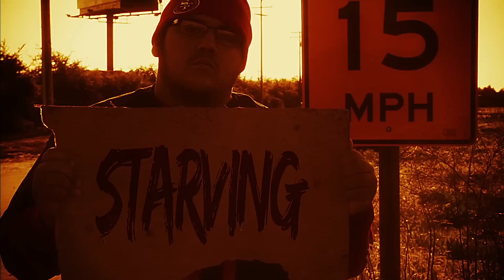Merduh The Innocynce - Starving (Promo Music Video)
Starving (Ft.Hard Target) from the Upcoming album "The Wonder Years"